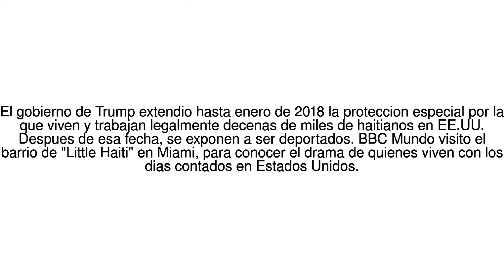Noticias del Mundo "Es llorar y llorar todos los dias": el drama de los 58.000... 22/05/17